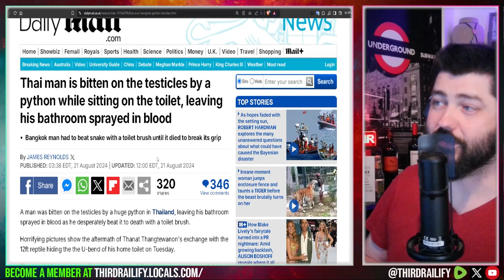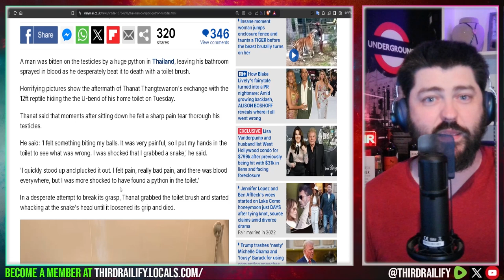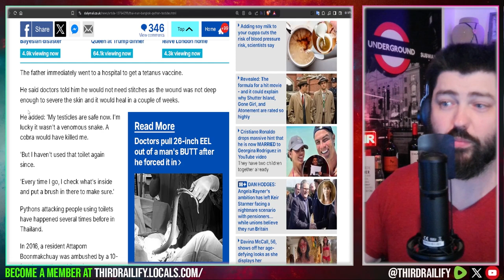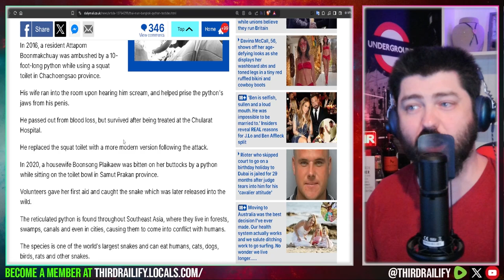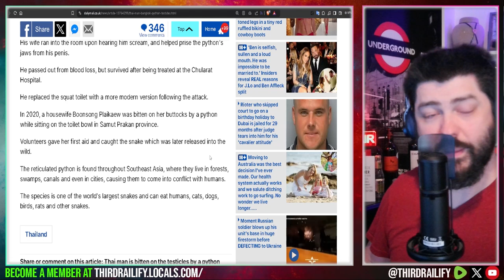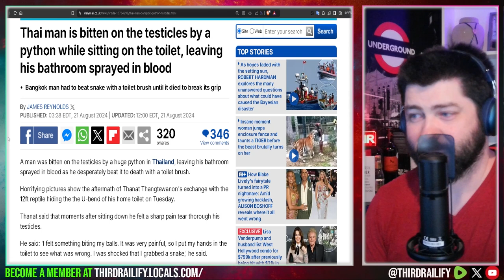Man's testicles bitten by python while sitting on the toilet, leaving his bathroom sprayed in blood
A man was bitten on the testicles by a huge python in Thailand, leaving his bathroom sprayed in blood as he desperately beat it to death with a toilet brush.